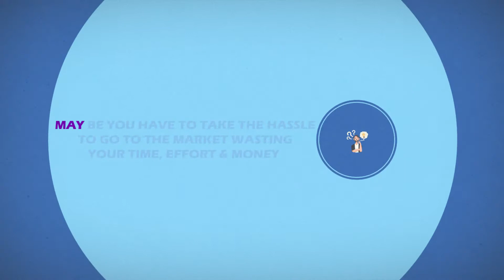Fast Delivery Final Correction